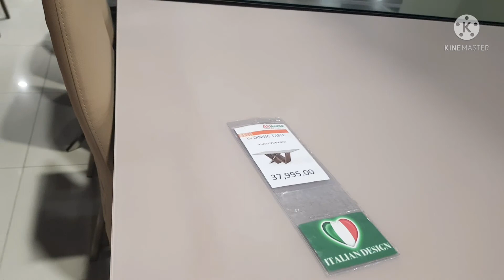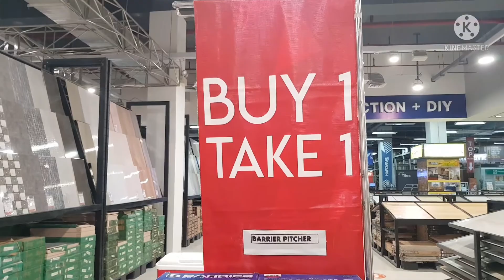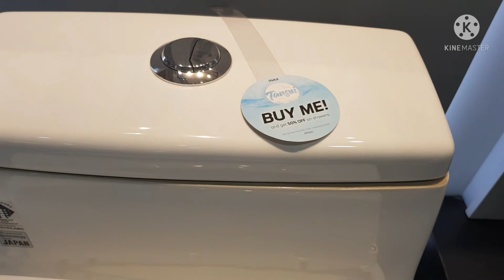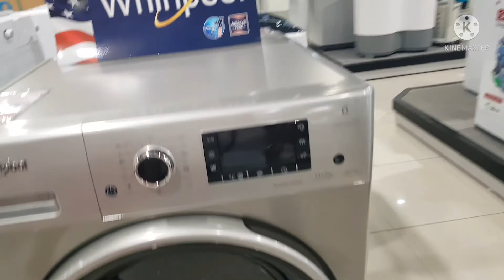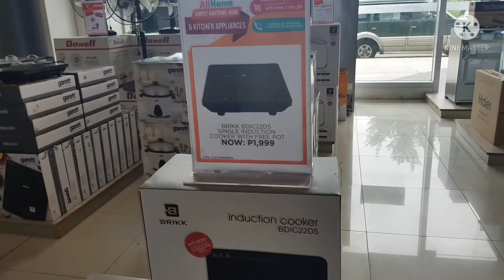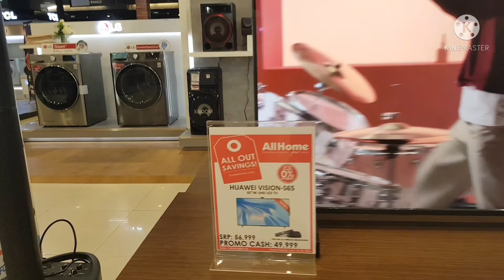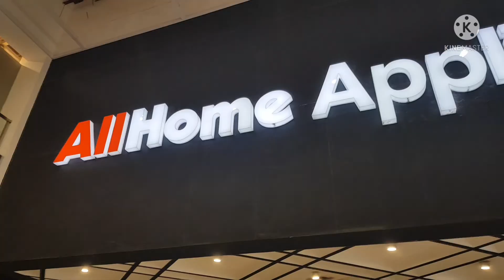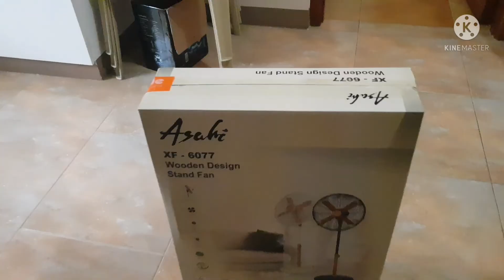AllHome Furniture and Appliances | Sale! | Vista Mall Sta. Rosa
AllHome  Sta. Rosa is a favorite  shopping destination  down south! It is located  at Vista Mall Sta. Rosa ,Tagaytay Road Sta Rosa , Laguna.